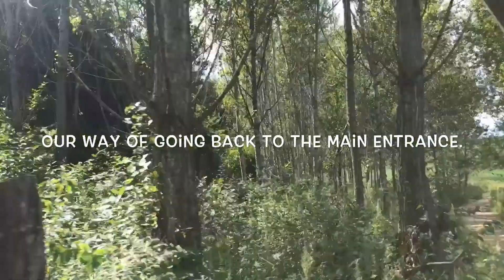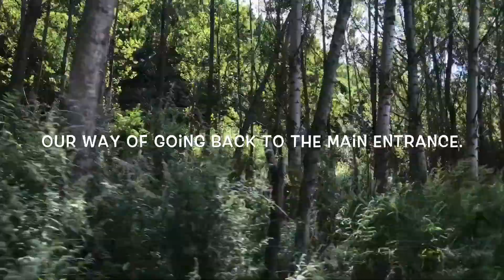GLASS BRIDGE in Longjing China 2020 Part 3 VLOG#8 Sir LOUIEGEE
-  GLASS BRIDGE  in Longjing China 2020 Part 3  Sir LOUIEGEE

-   Sir LOUIEGEE

   -  Longjing Yanbian China is a small city in the Korean Autonomous Prefecture of Yanbian and departing point to the Chinese villages near the border of DPRK. It has a large ethnic Korean population that is close to North Korea.